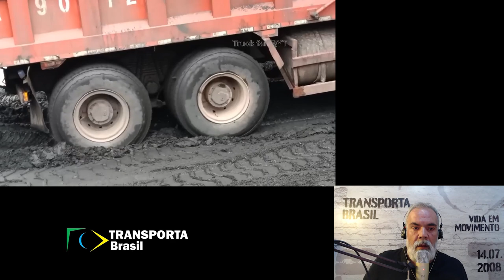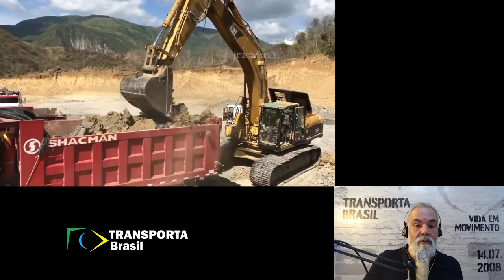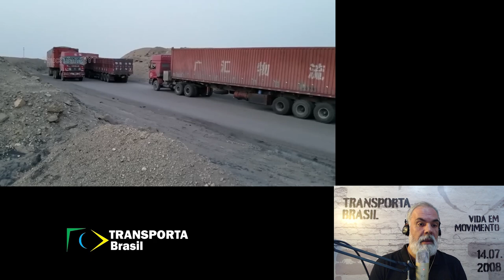LEODOCA REAGE: TORTURANDO CAMINHÕES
caminhões leodoca reactMais um react de vídeos de caminhões pelo mundo! Desta vez, a gente reage a caminhões sendo torturados, que nos ensinam como NÃO cuidar do seu cargueiro!